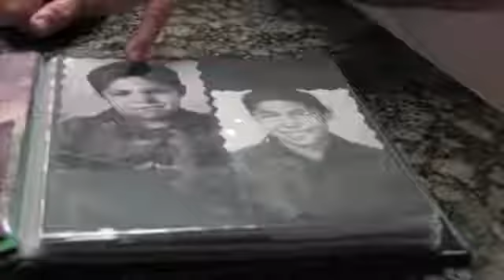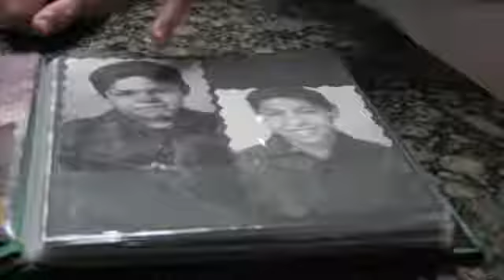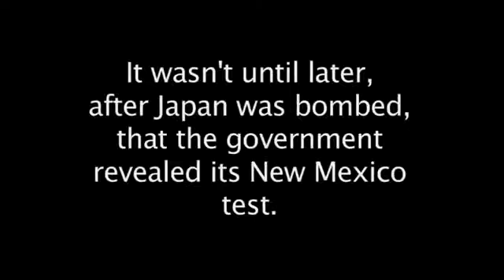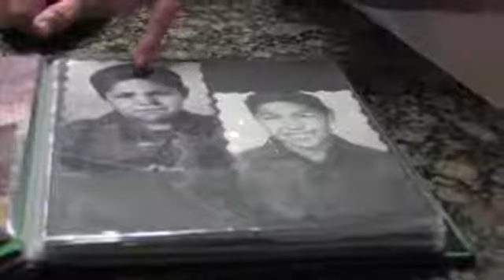70 Years Ago, First Atomic Bomb Tested in U.S.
It's been 70 years since the U.S. government's test of the world's first atomic bomb in New Mexico on July 16, 1945. Federal researchers are now studying whether the fallout led to illness.

Seventy years ago, in the morning of July 16, 1945, the U.S. conducted its first atomic bomb test. Code named Trinity, the plutonium bomb test took place at a U.S. Air Force base in the.

It's been 70 years since the U.S. government's test of the world's first atomic bomb in New Mexico on July 16, 1945. Federal researchers are now studying . Seventy years ago, in the morning.